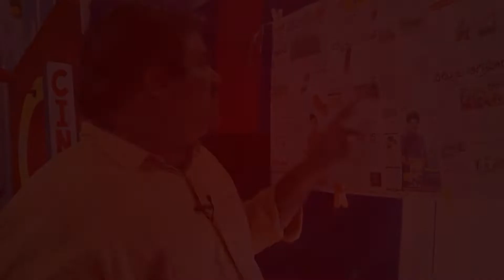వికాస్ దూబే ఘటన వెనుక ఏం జరిగింది..? || Story Behind On Vikas Dubey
Story Behind On Vikas Dubey